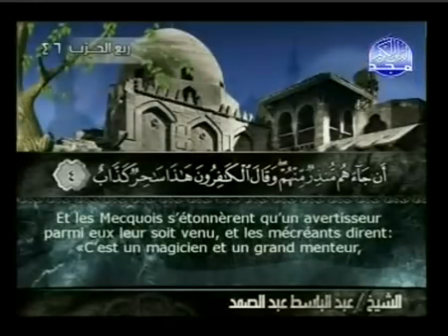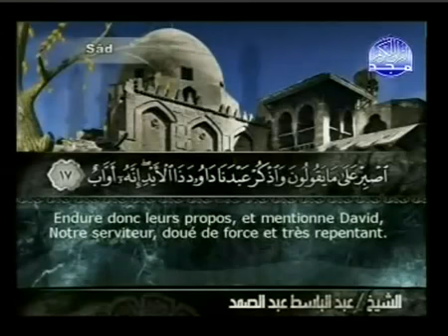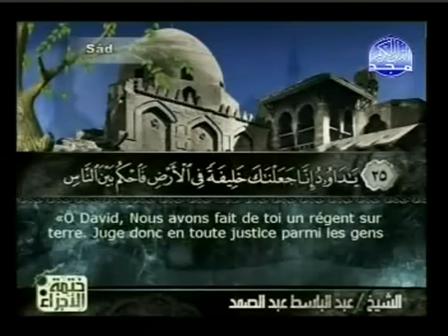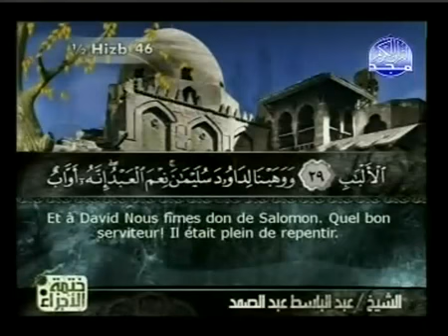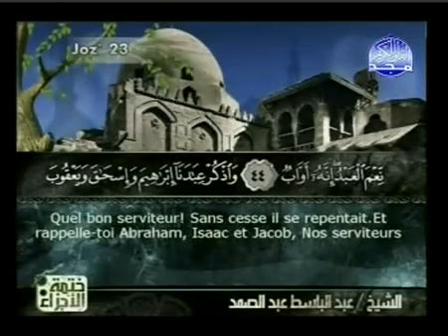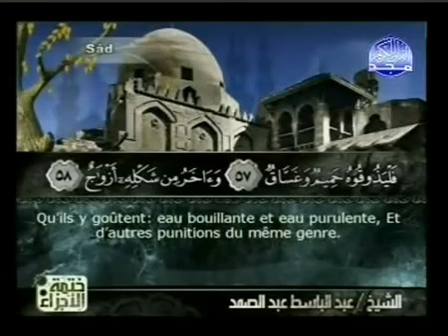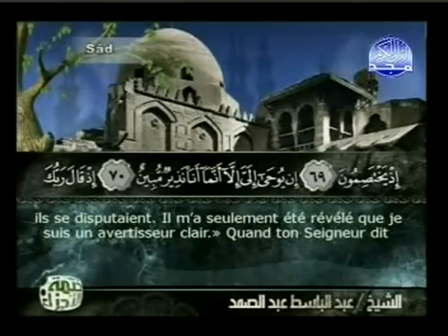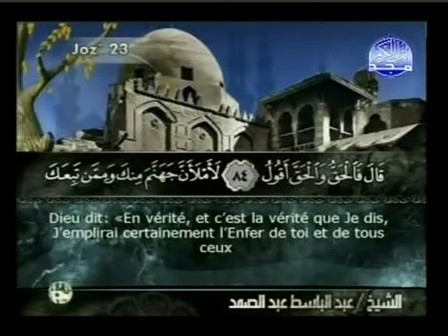Coran : Sourate 038 Sad (sous titré en Français)